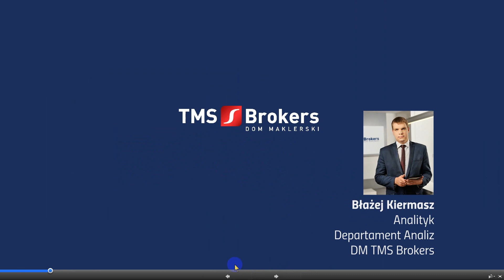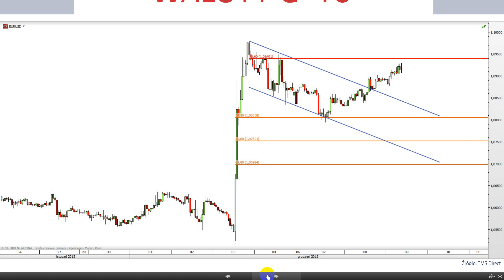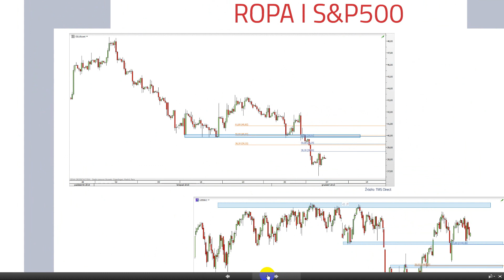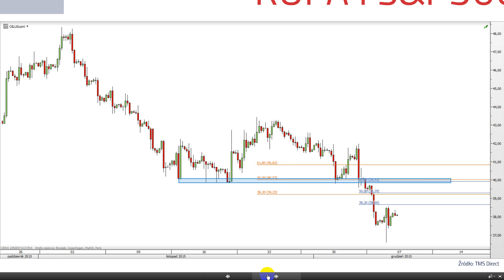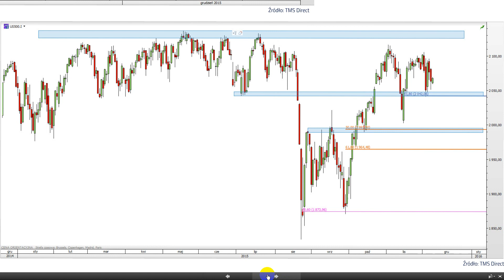Błażej Kiermasz 09.12.2015 r.